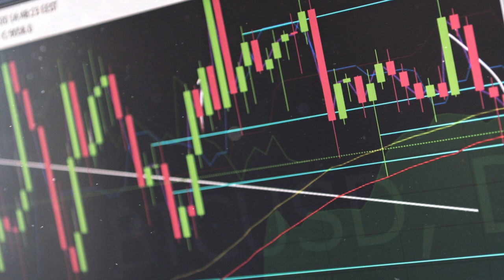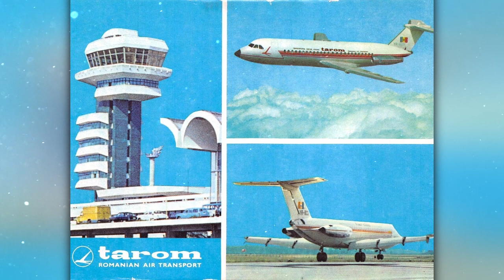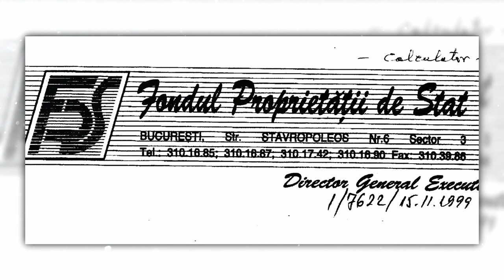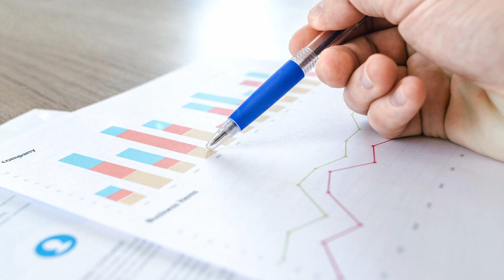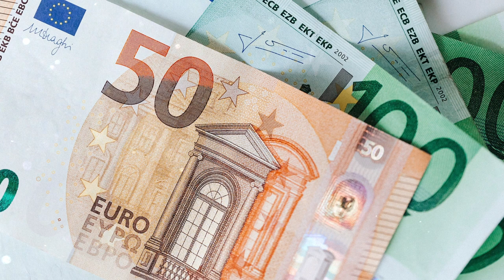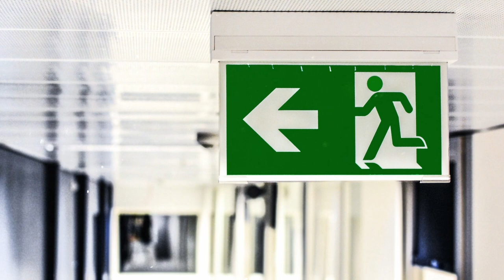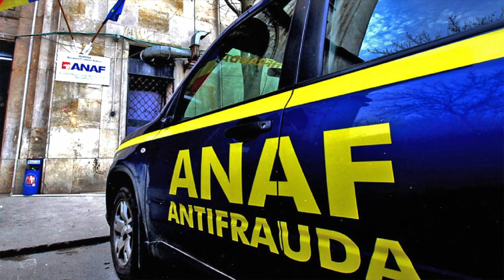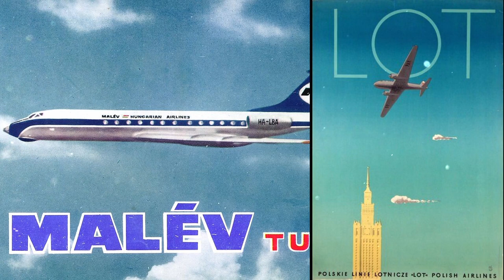Struggles of a National Flag Carrier and Assorted Airline Drama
National flag carriers have been known to struggle and sometimes even succumb - Malev, Swissair, Sabena - and it seems like the Romanian airlines (TAROM) are going through a three decade-long circling of the drain. And all this even before the pandemic hit!

In this episode, Diana and Ioana discuss some of the 'interesting characters' behind the rocky trajectory of TAROM- from Eastern Europe's second largest airline, to a hotbed of nepotism, corruption and debt.

03:55 Although the topic bores us, corruption continues to be bad
08:30 A brief history of the Romanian Airlines (TAROM) before 1989
16:06 First reign of the Brutaru clan: banking shenanigans and 'financial engineering'
28:43 Second reign of the Brutaru clan: debt, debt and more debt!
35:50 Racaru's time to shine: job cuts and more debt
40:26 How to fail upwards by running everything into the ground
52:32 Could be better, could be worse: the case of Malev and LOT
59:40 Conclusion